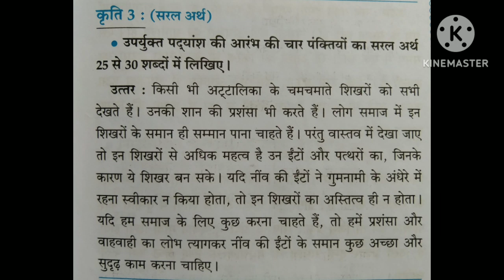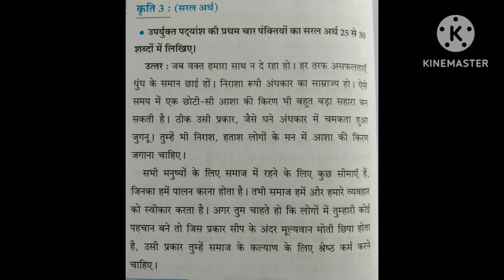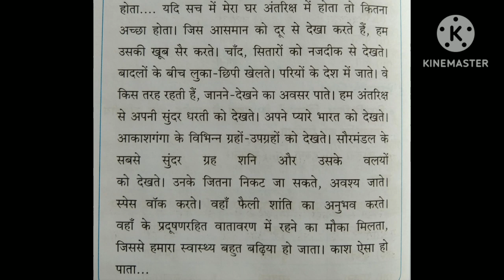कक्षा 10वीं/हिंदी लोकभारती/पाठ 8/गजल/स्वाध्याय/व्याकरण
Hello everyone, I am sumita .Welcome to our you tube channel.
                                                                                                                                  This channel for education purpose only. This channel contain lesson along with explanation and answer key are available right from
#1 to 10 th std,
11th &12th commerce,
Fybcom,Sybcom,Tybcom.

Simple English Sentence/ English Conversation/ Learn English
Letter Writing,
Essay Writing, Story Writing,
# Entertainment, Craft.

iyatta dahavi hindi lokbharti Lakshmi swadhyay
iytta dahavi vishay hindi